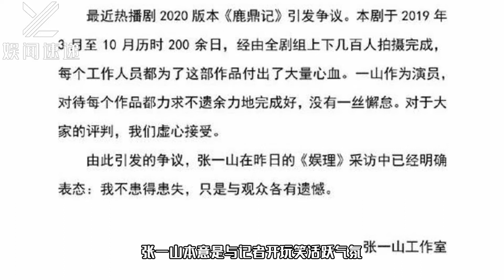张一山回应《鹿鼎记》老演这么好没劲？对歧义深表歉意